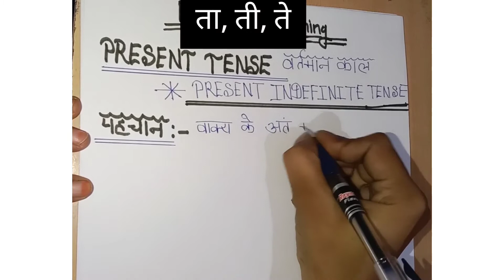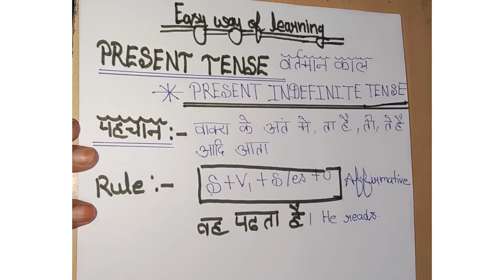full present tense explanation with examples and rules with all parts /easywayoflearning